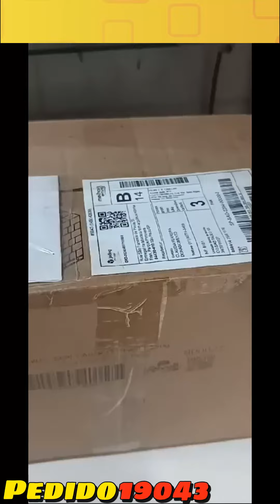MINHAS ORQUÍDEAS CHEGARAM PLANTADAS NA MADEIRA! VEJA QUE LINDAS!